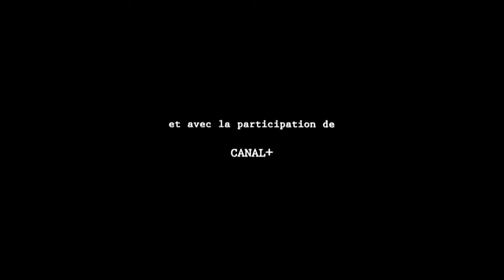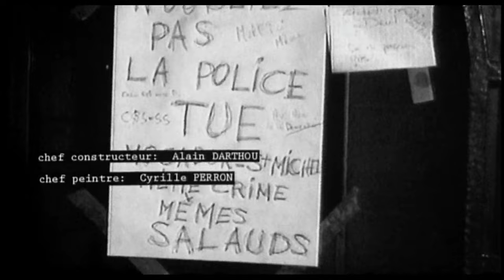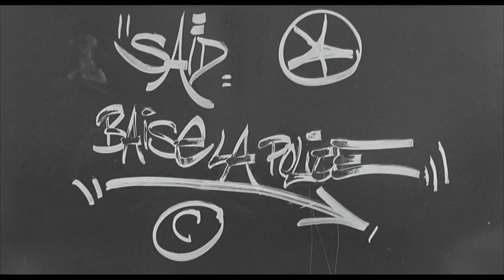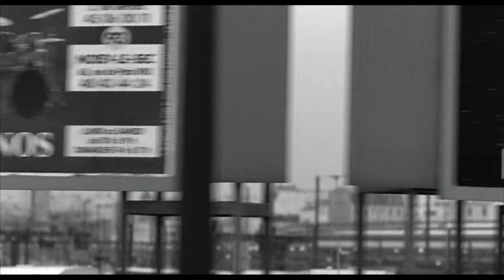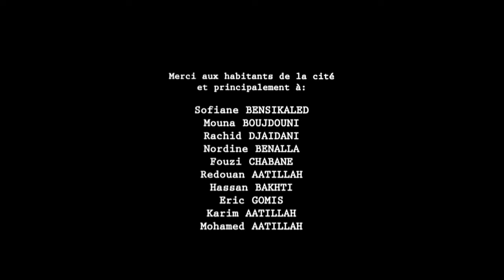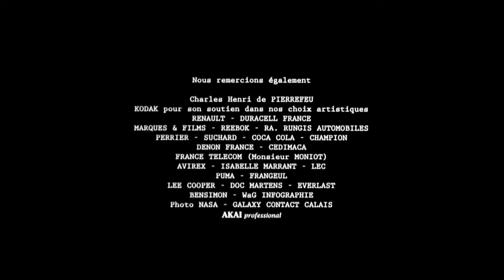La HAINE 1995 HD complet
film de cité